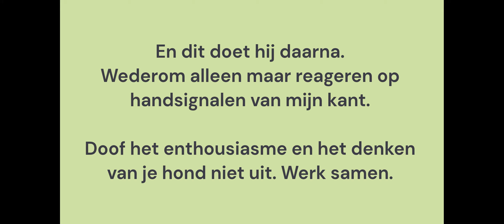Ongehoorzaam ? | Doof het enthousiasme van je apporterende passievolle labrador Retriever niet uit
Labrador Duggan heeft een passie voor het apporteren. Hij denkt na. Hij weet waar hij mee bezig is. We hebben ondertussen een stijl van samenwerken en vertrouwen opgebouwd.
Vanuit dat vertrouwen kun je elkaar dingen gunnen, kun je dingen laten gebeuren, kun je genieten van eigen initiatief en het delen van regie.
Ik apporteer niet in mijn eentje!

En zo kan het gebeuren dat hij plots, vanuit eigen initiatief, vertrekt om een dummy te gaan halen.
En in die actie denkt hij overduidelijk na, hij checkt alsnog bij me in.
En dan geef ik aan dat hij goed bezig is; ga die dummy halen, prachtig !